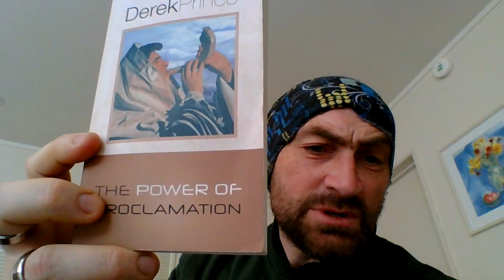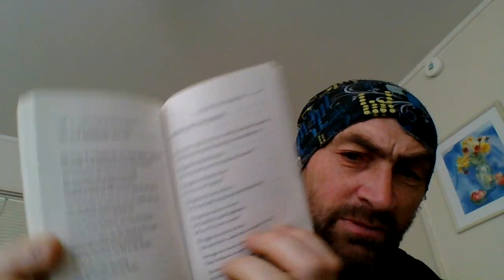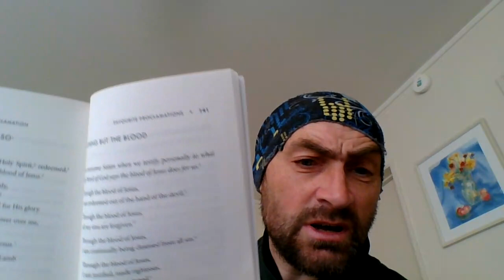Talking about Spiritual Attacks and What every Christian needs to do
Talking about General Life, Deliverance, Spiritual Attacks and other life issues (Part 1)